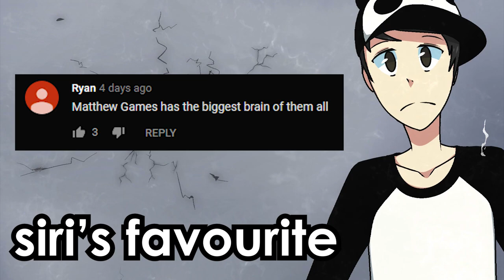HOW TO LILIBET V2 - EPIC SEVEN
roses r red , violet r doodoo
hahahaha
poo.